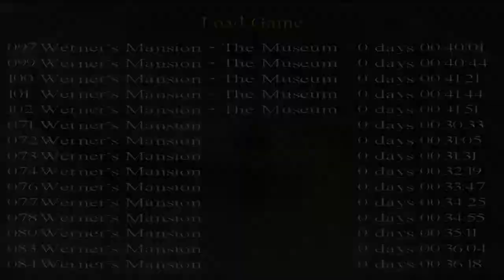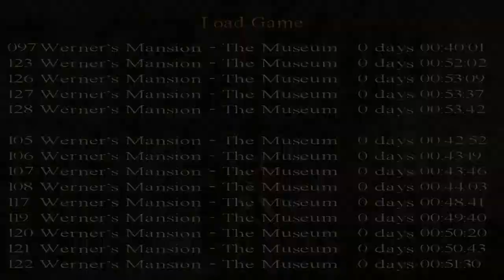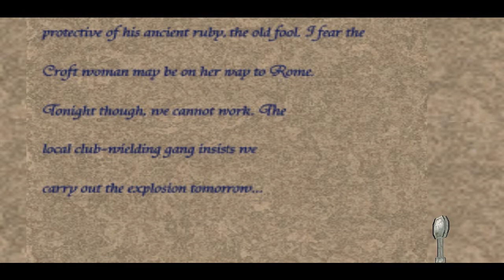Tomb Raider: Italian Exploration (Niveles de autor). Nivel 3: Werner's Mansion - The Museum (1/1)